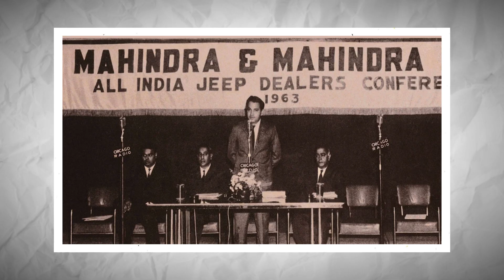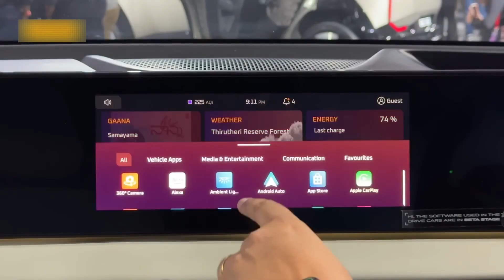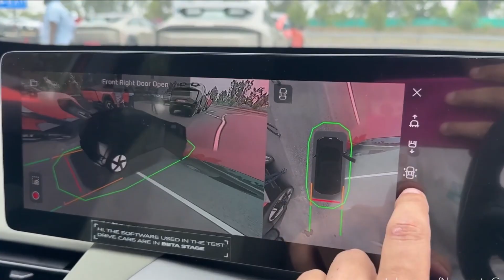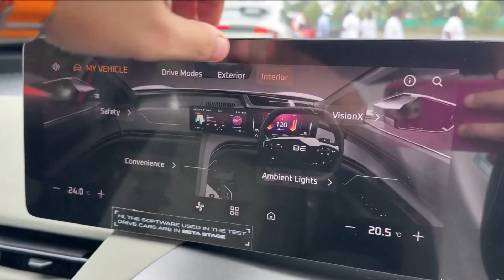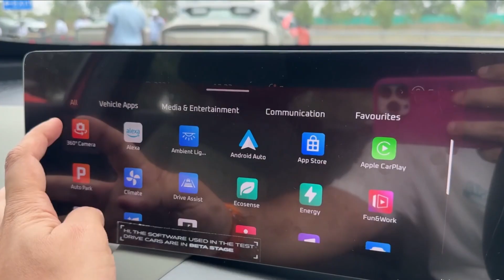Indian car brand Mahindra reveals 2 impressive EVs: the BE 6e & the XEV 9e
What if I told you that one of the world's largest tractor manufacturers is now stepping up to challenge global EV giants? Meet Mahindra, an Indian brand that's no stranger to making waves. Today, they’ve unveiled two groundbreaking electric vehicles that could disrupt the market: the BE 6e and the XUV 9e.

But before we dive into these impressive EVs, let’s take a step back and look at the fascinating story of Mahindra, a company rooted in innovation and resilience.